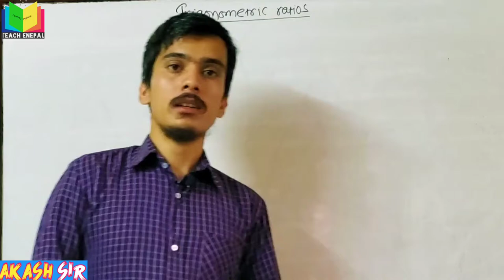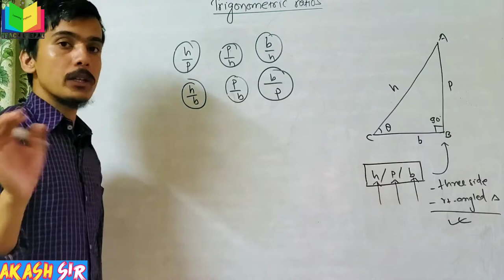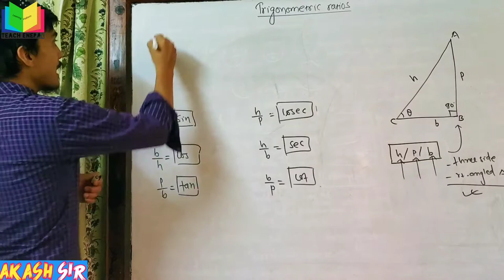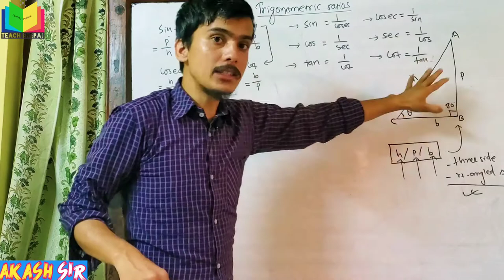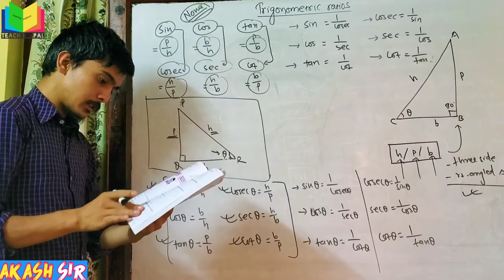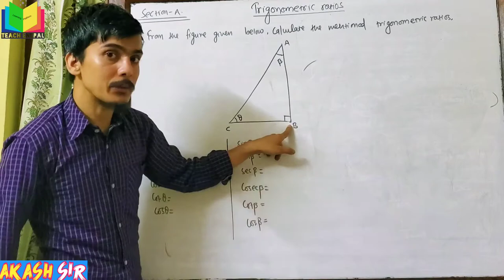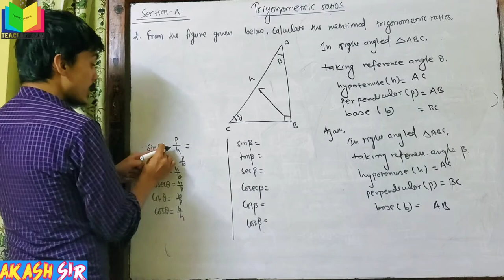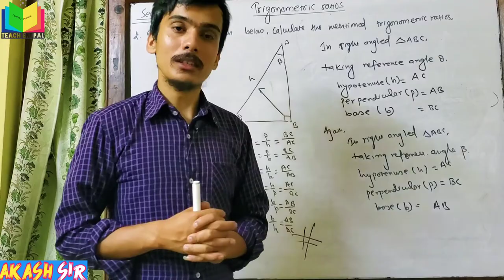Optional math class 8 | Trigonometric ratios | Akash sir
Class 8 optional math | Trigonometric ratios | Akash sir

Subject: optional mathematics
Chapter: Trigonometry

Teacher: Akash sir

"Education for everyone"
-A complete learning platform